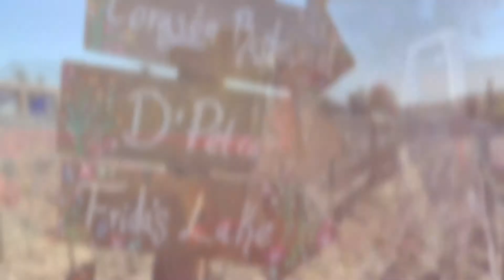Valle de Guadalupe ( Casa Frida )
Memorias para la familia